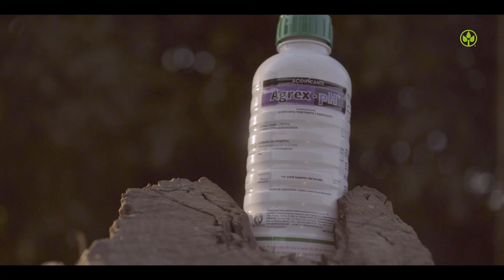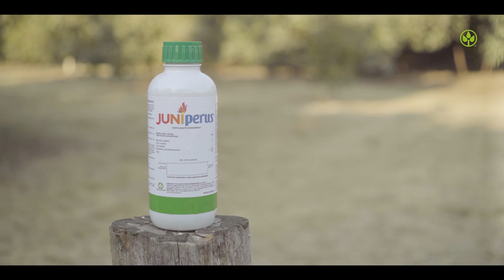Historia de éxito de Agroenzymas®. Cultivo de aguacate en Michoacán.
Conoce la Historia de Éxito del productor Héctor Manuel y del técnico Juan José Bucio, quien nos cuenta orgulloso como la huerta El Espinal 22 ha registrado las producciones más altas de aguacate en Tancítaro, Michoacán.